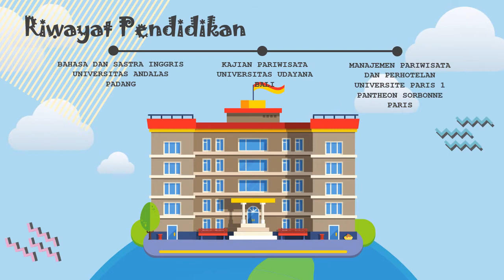Politeknik Negeri Padang (PNP) 2021. An introduction as a lecturer at PNP: Ranti Komala Dewi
Hello. I'm Ranti Komala Dewi, this is an educational channel about Tourism. I have devoted myself as a Lecturer since 2008. I completed my Master of Tourism at two leading universities, namely Sorbonne University in Paris and Udayana University in Bali. I want to learn something new and share about tourism with all of you. Regards.